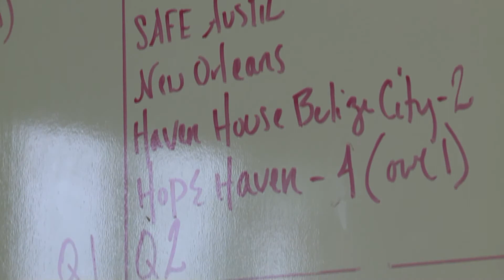Dallas artist spreading hope with necklace campaign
Dallas-based artist Margaret Hulse was searching for hope after a MeToo situation when she found herself with the necklace.